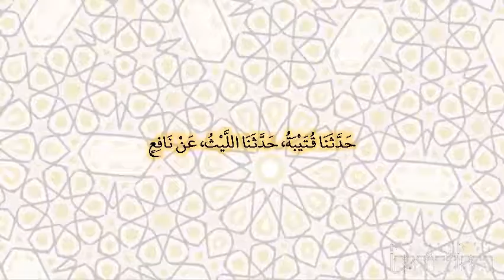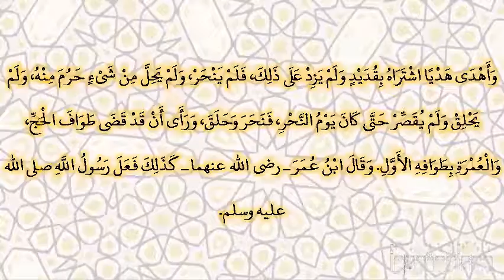صحيح البخارى - كتاب الحج - 1640 - باب طواف القارن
حدثنا قتيبة، حدثنا الليث، عن نافع، أن ابن عمر ـ رضى الله عنهما ـ أراد الحج عام نزل الحجاج بابن الزبير‏.‏ فقيل له إن الناس كائن بينهم قتال، وإنا نخاف أن يصدوك‏.‏ فقال ‏{‏لقد كان لكم في رسول الله أسوة حسنة‏}‏ إذا أصنع كما صنع رسول الله صلى الله عليه وسلم، إني أشهدكم أني قد أوجبت عمرة‏.‏ ثم خرج حتى إذا كان بظاهر البيداء قال ما شأن الحج والعمرة إلا واحد، أشهدكم أني قد أوجبت حجا مع عمرتي‏.‏ وأهدى هديا اشتراه بقديد ولم يزد على ذلك، فلم ينحر، ولم يحل من شىء حرم منه، ولم يحلق ولم يقصر حتى كان يوم النحر، فنحر وحلق، ورأى أن قد قضى طواف الحج، والعمرة بطوافه الأول‏.‏ وقال ابن عمر ـ رضى الله عنهما ـ كذلك فعل رسول الله صلى الله عليه وسلم‏.‏